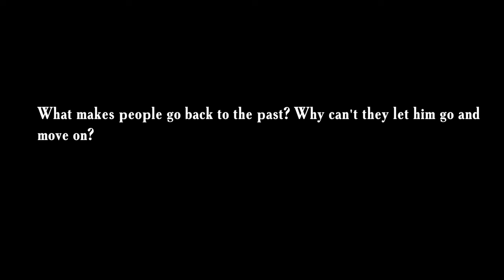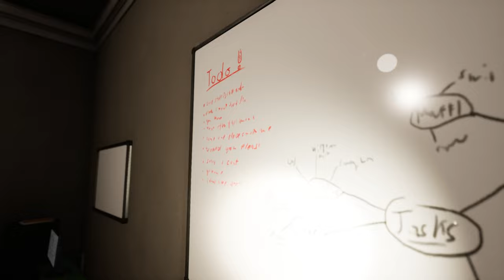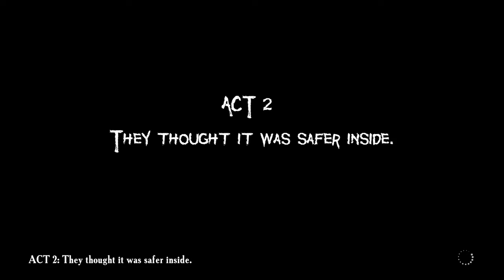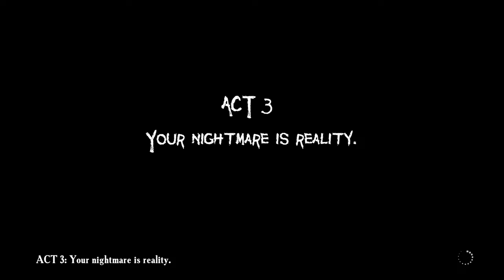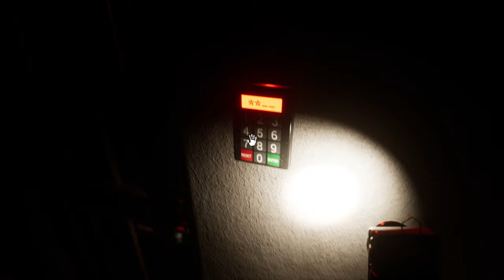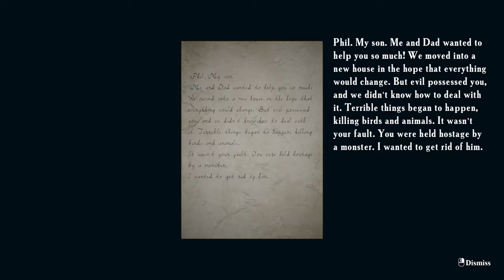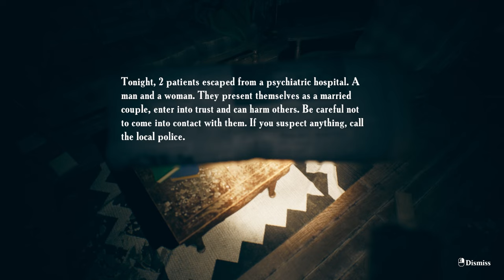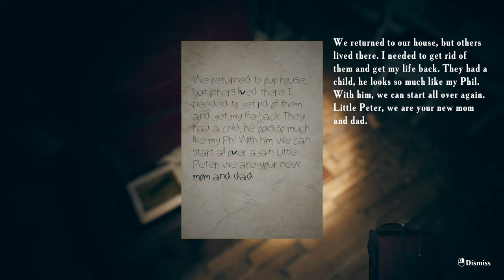This Horror Game is CRAZY | Father's Day Part 1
So far this has been a pretty great game. I can't wait to play it again! Emika Games never misses fr, It's definitely one of my favorite horror gaming makers out there. Go play it for yourself (:

Become a Member For Extra Content!

Timestamps:
00:00 - 1:56 Intro
1:57 - 9:10 Act 1 | The Past Cannot Be Changed, Free The Future.
9:11 - 16:03 Act 2 | They Thought It Was Safer Inside.
16:04 - 23:12 Act 3 | Your Nightmare Is Reality.
23:13 - 42:23 Act 4 | The Golden Egg.
42:24 - 43:22 Outro